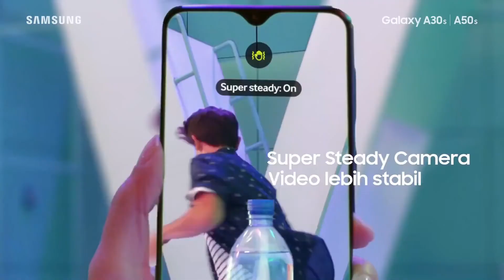Samsung Galaxy AforLive Generation